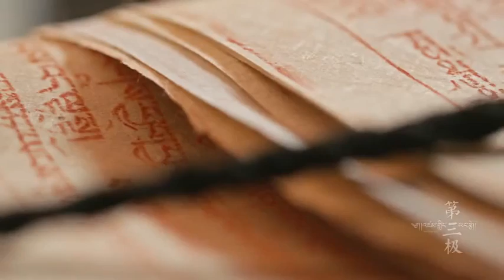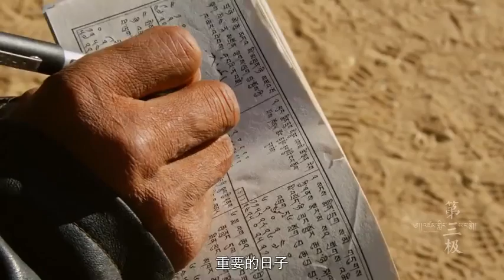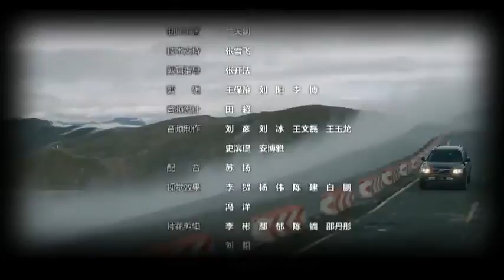【HD】Tibet - Roof of the World 央視紀錄片 第三極 【2】《一片热土》